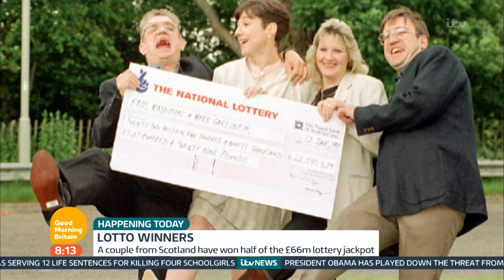Previous Lottery Winner Mark Gardiner On How Money Affects Your Life | Good Morning Britain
Mark Gardiner talks about how winning over £20,000,000 affected his life.